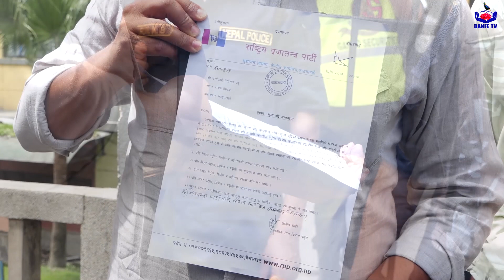ज्ञानेन्द्रको आन्दोलन | Gyanendra Shahi